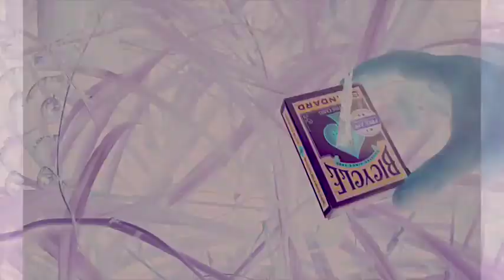Grade by Daniel Bryan & Matthew Underhill